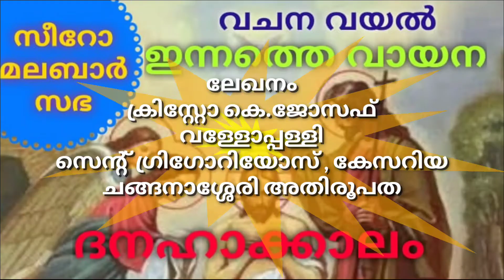ആറാം ശനി / ദനഹാക്കാലം / ഇന്നത്തെ വായന / സീറോ മലബാർസഭ